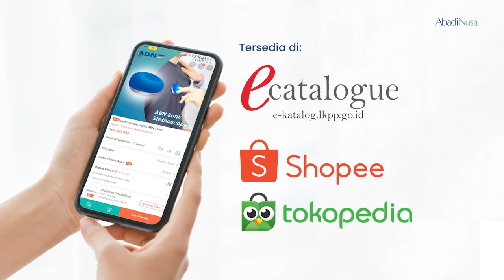Stethoscope Digital Pertama di Indonesia, ABN Talkshow Eps 72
Halo, SahabatABN!

Biasanya kita menggunakan stetoskop dengan tubing, tapi sekarang ABN mempersembahkan sesuatu yang baru: ABN Sonic, stetoskop digital revolusioner tanpa tubing yang menggunakan aplikasi. Penasaran, SahabatABN? Bagaimana cara kerja stethoscope digital ini dan apa manfaatnya?